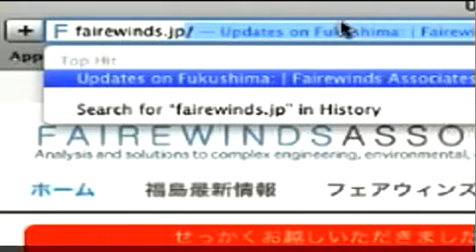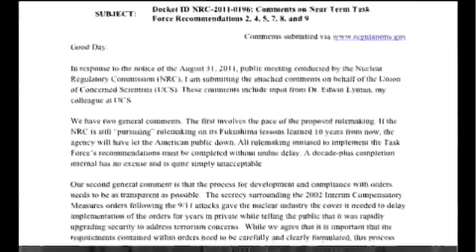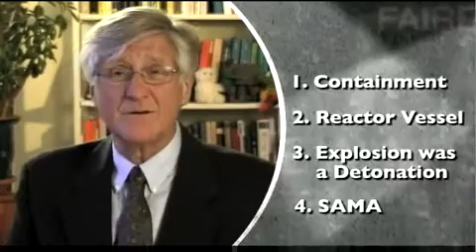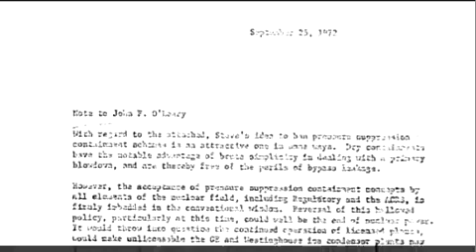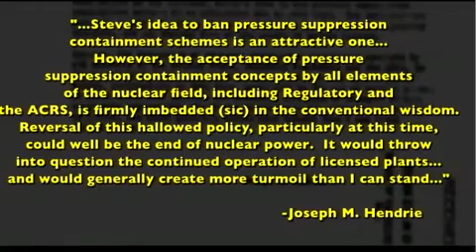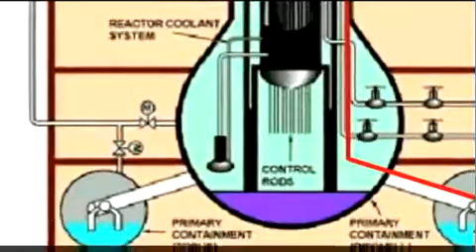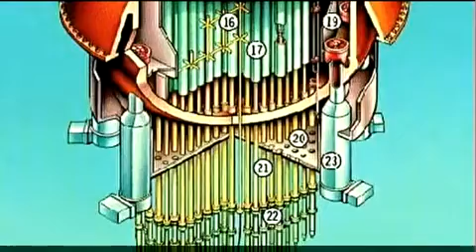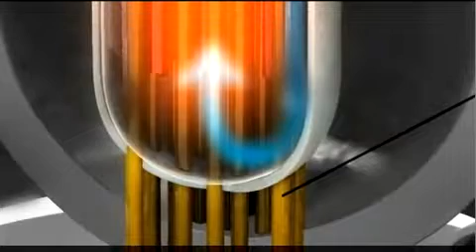福島原発事故,マーク１と沸騰水型原子炉の設計問題点指摘!(和訳)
フェアウィンズ日本語サイト開始! 福島原発とマーク１原子炉設計の安全性問題点 9/20 (日本語訳)

ガンダーセン氏は、原子力業界と原子力規制委員会（ＮＲＣ）が、福島原発の事故以降明らかになった重要な安全性の問題を注視していな い、という懸念を表明しています。

これらの問題点には、
1) 沸騰水型原子炉マーク１ 型格納容器の設計上の深刻な欠陥
2) 沸騰水型原子炉格納容器の設計の根本的な欠陥
3) デト ネーション(爆鳴)衝撃波の問題
があります。

ＮＲＣと原子力業界は、欠陥のある費用便益のコンピューター・プログラムを使用して、事故後の人々の生命の尊さと、資産への損害を低く見積もっています。
このコンピューター・プログラムが、安全基準の修正無しで原子炉操業の継続正統化に影響を与えているのです。
   また、フェアウインズは、当サイトの日本語版、Fairewinds.jpのリリースを 発表しました。

こんにちは。フェアウィンズのガンダーセンです。
前回ビデオを発表してから３週間になりますが、その間、いくつかのラジオインタビューを発表しています。私たちフェアウィンズが忙しくなかったわけでなく、私は専門家証人としての陳述を行っていました。
それより重要なことは、マギーとケビン・ハーレイがFairewinds.com の日本語翻訳版Fairewinds.jp作成のため多忙であったということです。私たちと共に、ビデオの日本語翻訳のため献身してくださった数多くの日本語翻訳者の皆さんに、感謝したく存じます。
今日は、Fairewinds.jp と Fairewinds.comが同じ内容を放映する最初の日になります。
ボランティアとして協力してくださった皆さん、本当にありがとうございます。

ここ数ヶ月間、原子力規制委員会(NRC)は、福島原発事故から、安全性の見直しを始めています。彼らは、より深く調べたい幾つかの鍵になる箇所について、独自の報告書をちょうど発表しました。このレポートは、NRCのウェブサイトにあります。
もっと重要なのは、ＮＲＣ監視活動をしているUnion of Concerned Scientists "憂慮する科学者団体"が、最初の原子力規制報告書の批評を発表しました。私たちも、この"憂慮する科学者団体"の批評をこのサイト上に投稿しました。
その中にはＮＲＣが特定した重大な教訓が書かれていますが、より重要なのは、憂慮する科学者団体は、ＮＲＣは口先だけでなく、ただ安全性の問題を学ぶだけでなく、実際に安全基準変更を実行すべきだと述べています。

今日私がお話したいことは四つあります。
NRC報告書には書かれてなく、私は本来、彼らの報告書に記載すべきものと思います。

以下の四点です。
1. 格納容器
2. 原子炉
3. 爆発
4. 深刻事故緩和分析

＊動画日本語訳のつづきは上記ブログへ